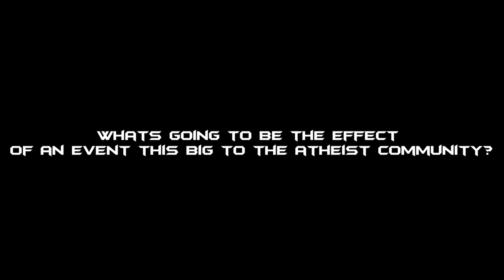Richard Dawkins speaks on RR.mov